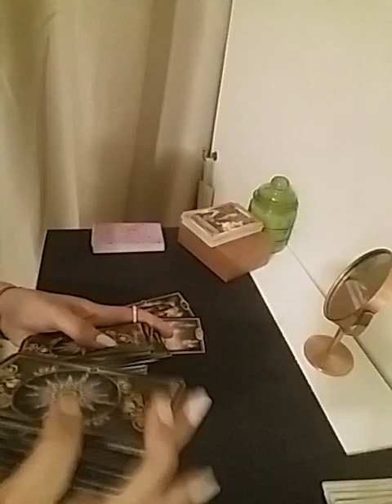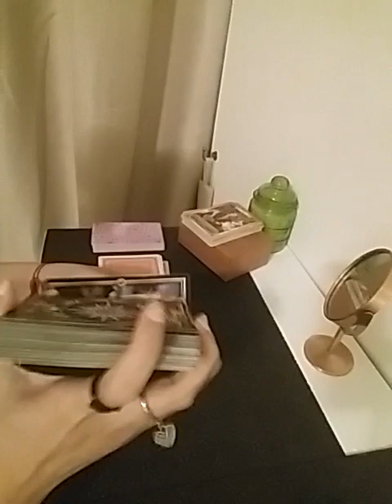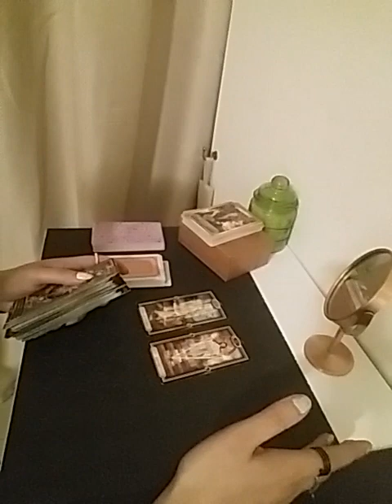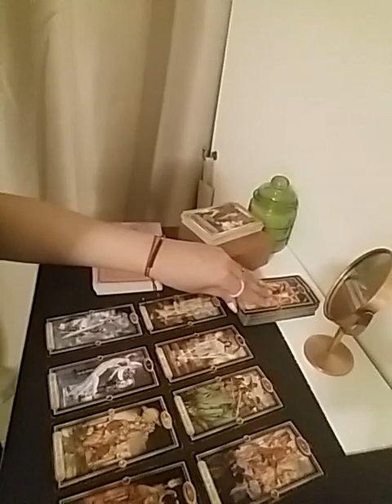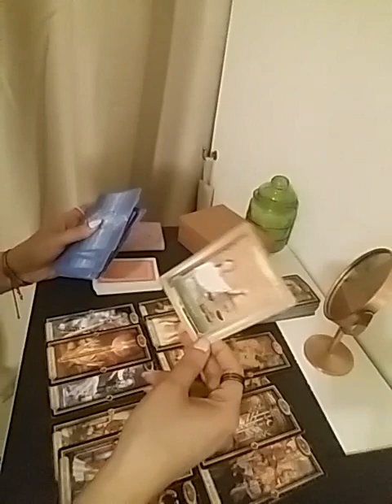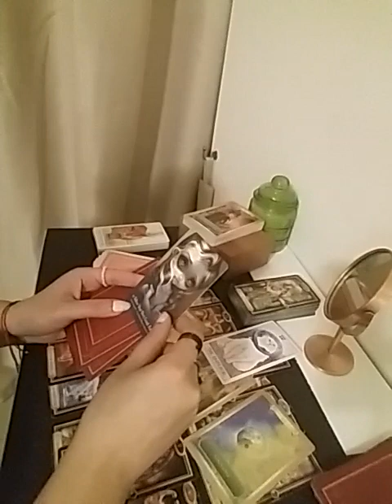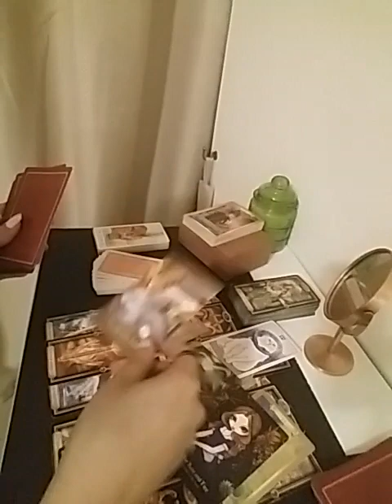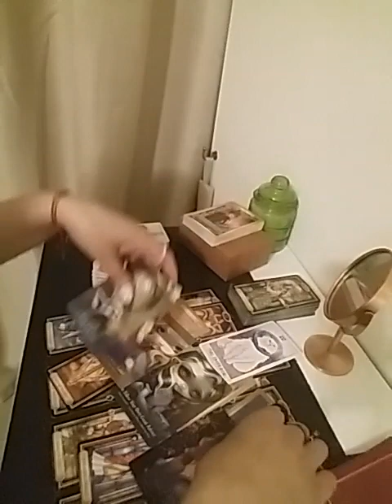ARIES October 2023 ( 1 - 7 ) ~ THEY ARE CHOOSING YOU WHEN YOU ARE LEAST EXPECTING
Services i offer :

1- 1 question reading - 35 USD

2- 2 question reading - 55 USD

3- 3 question reading - 70 USD

4- 5 question reading - 100 USD

5- Love n Relationships - 100 USD

6- 15 Minutes customized *SPIRITUALLY CHARGED* affirmations that give 100% RESULTS  - 100 USD

7- Consultation and step by step guidance to MANIFEST your Dream Desire and Goal.

8- Unique Scripting technique to manifest your desire - 80 USD

9- Protection from bad influences and energies - 60 USD

10- Removal of Black Magic - 100 USD

12- Dream Interpretation - 40 USD

13- Spiritually Charged Affirmations + Unique Scripting Technique - 150 USD

14- Money rituals - 60 usd

15- Love Rituals - 100 usd

16- Subliminals - 100 usd

17- Consultation along with 1 manifestation technique - 100 usd

18- Angel guidance - 40 usd

19- 5 Minutes Guided Meditation - 50 usd

20- 5 Minutes Affirmations - 50 usd